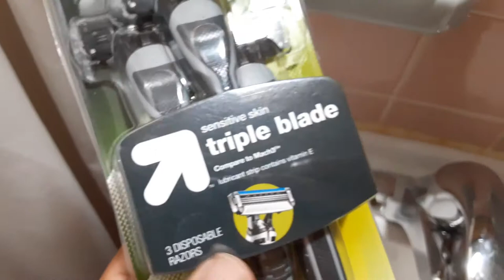Sensitive skin triple blade mach3 review